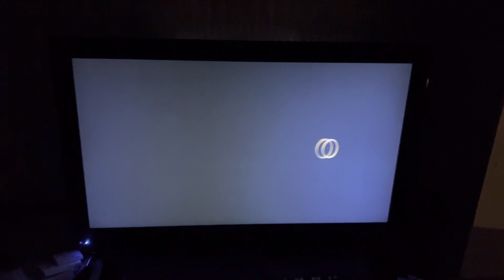Opening to Najica Blitz Tactics Volume 1 2003 DVD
1. FBI Warning screen
2. The Anime Network promo
3. ADV Films logo
4. Media Factory logo
5. Columbia Sound & Visual Communication logo
6. DVD Menu